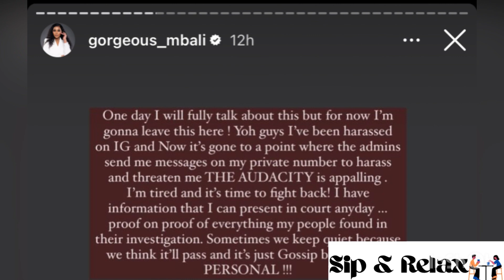Yoh Gorgeous Mbali Xposed | This is very bad 💔